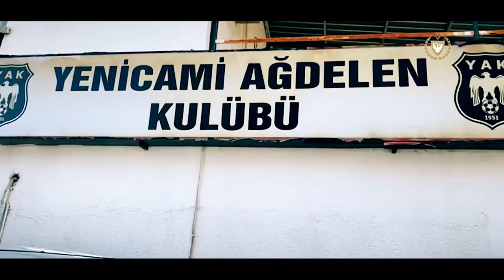Cumhurbaşkanı Ersin Tatar Futbol Belgesel Töreni